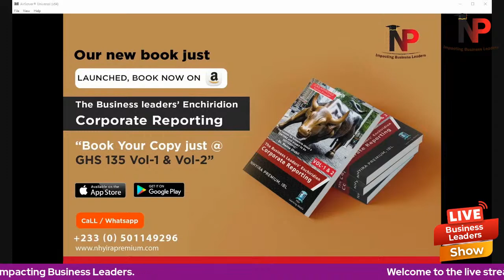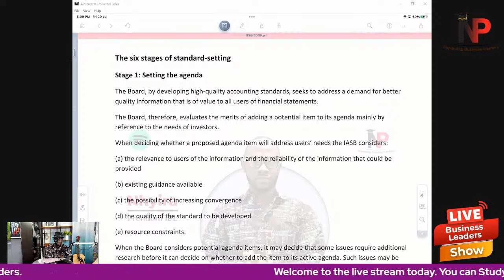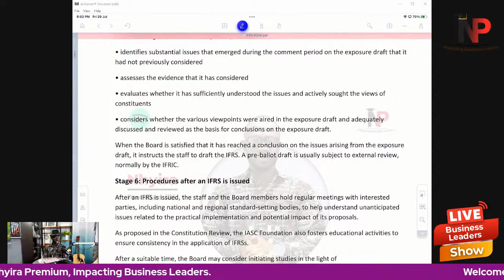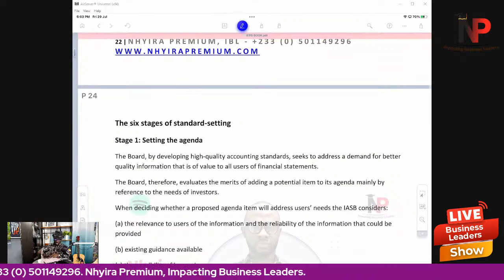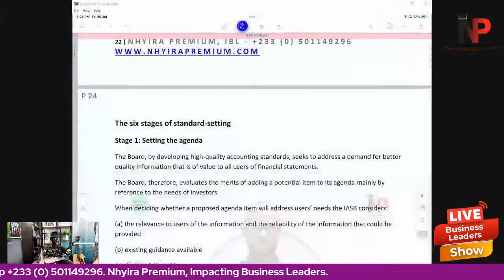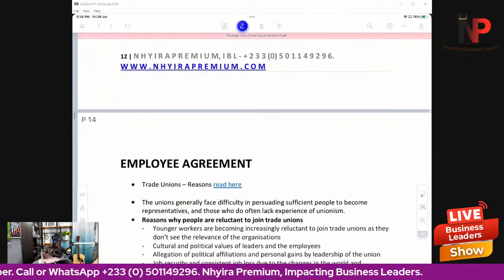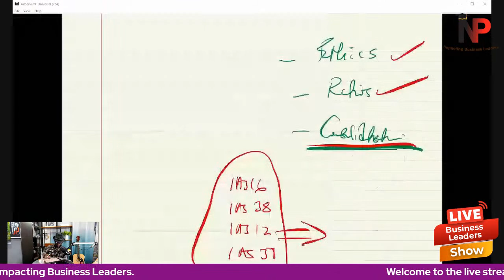ICAG LECTURES: IFRS 15 l IAS 40 l Non Current Assets | ACCA | CIMA | CFA | CPA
On this live stream, Nhyira Premium explains the Principles and concepts of the preparation of Group Financial Statements to focus on in other to pass CR/ FR acca f7 / acca sbr

Nhyira Premium is a Trained and Certified Lecturer with many years of experience both in the Corporate World and the Education Industry. He is the Managing Partner at Premium Education Hub, LLC, the Creator of NHYIRAPREMIUMUNIVERISTY.COM, a published Author of fourteen (14) Business Books based on the ACCA - UK & ICAG professional qualification examination syllabi.